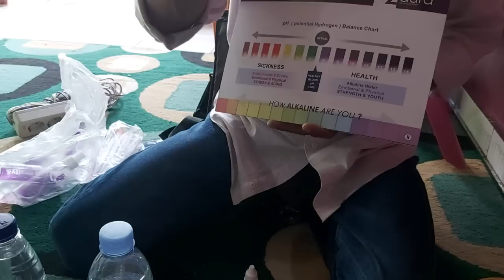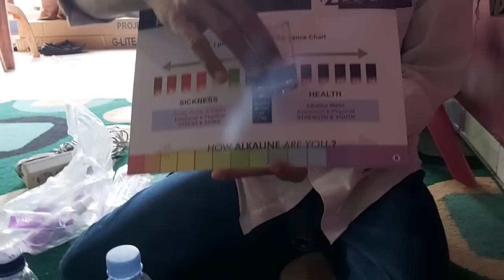sungguh mengejutkana manfaat Air Milagros || begini hasil tes PH air milagros dibanding air lain